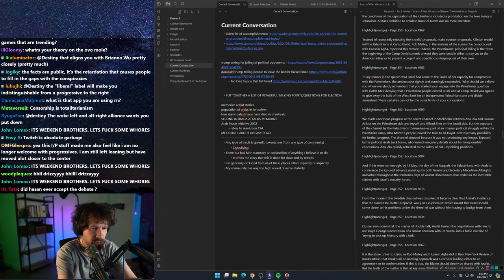Destiny Gives An Update On The Farha Bridge